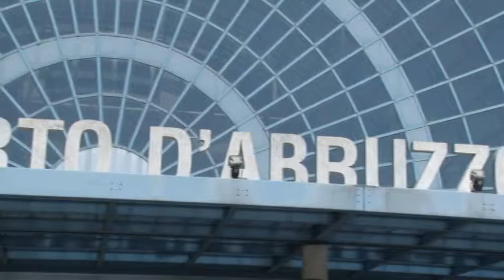Aeroporto d'Abruzzo. Alitalia: Pescara-Roma con i bus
E' fissato per domani l'incontro tra il governatore d'Abruzzo, Luciano D'Alfonso, e i vertici di Alitalia per affrontare la delicata questione del taglio dei collegamenti con la capitale. Intanto, da ieri, la compagnia di volo ha sostituito il collegamento aereo con quello via terra utilizzando i pullman. Una situazione, questa, che preoccupa l'associazione "Pescara Mi Piace", che già da tempo denuncia le problematiche dell'aeroporto